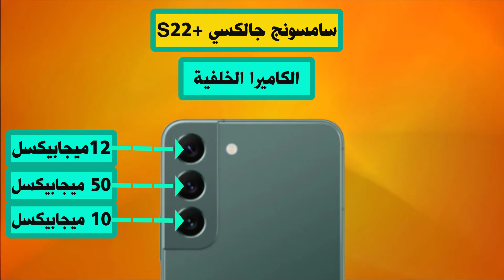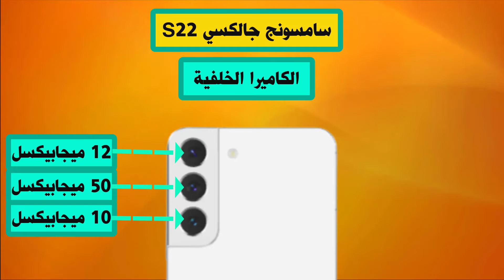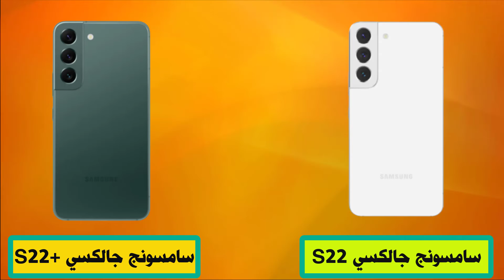سامسونج جالكسي S22 بلس مقابل سامسونج جالكسي | S22 Galaxy S22+ vs Galaxy S22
يعد سامسونج جالكسي S22 بلس هو الأخ الأكبر لجهاز Galaxy S22 العادي مع شاشة Dynamic AMOLED مقاس 6.6 بوصة و معدل تحديث يبلغ 120 هرتز. تشمل المواصفات أيضًا معالج Qualcomm Snapdragon 8 Gen 1 ، وبطارية 4500 مللي أمبير مع سرعة شحن 45W ، وإعداد كاميرا ثلاثية في الخلف.
كما تعتبر مواصفات سامسونج جالكسي S22 من الدرجة الأولى بما في ذلك مجموعة شرائح Snapdragon 8 Gen 1 وذاكرة وصول عشوائي (RAM) بسعة 8 جيجابايت مقترنة بسعة تخزين 128/256 جيجابايت وبطارية 3700 مللي أمبير مع سرعة شحن 25 وات. يحتوي الهاتف على شاشة Dynamic AMOLED مقاس 6.1 بوصة مع معدل تحديث متكيف 120 هرتز. يوجد في قسم الكاميرا إعداد ثلاثي المستشعرات.